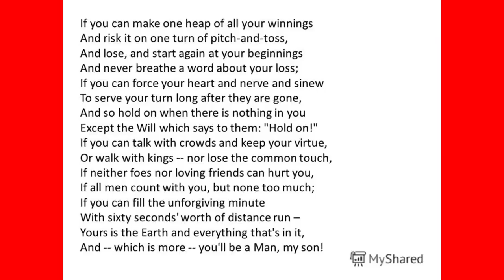My Fathers Chair by Rudyard - Poem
My Father's Chair by Rudyard Kipling

There are four good legs to my Father's Chair,

Priests and People and Lords and Crown.

I sits on all of 'em fair and square,

And that is reason it don't break down.

I won't trust one leg, nor two, nor three,

To carry my weight when I sets me down.

I wants all four of 'em under me,

I sits on all four and favours none,

Priests, nor People, nor Lords, nor Crown:

And I never tilts in my chair, my son,

And that is the reason it don't break down.

When your time comes to sit in my Chair,

Remember your Father's habits and rules,

Sit on all four legs, fair and square,

And never be tempted by one-legged stools!